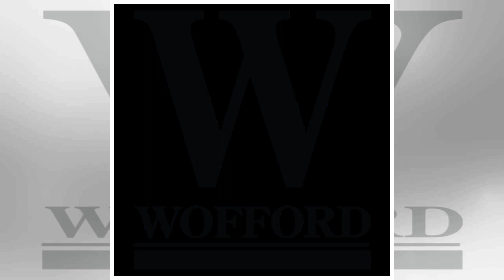North Carolina's loss proves champs have slim margin for error - Men's College Basketball Blog- ESPN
playYoung: Wofford 'competed our tails off on the defensive end' (2:43)Wofford's coach Mike Young cr...